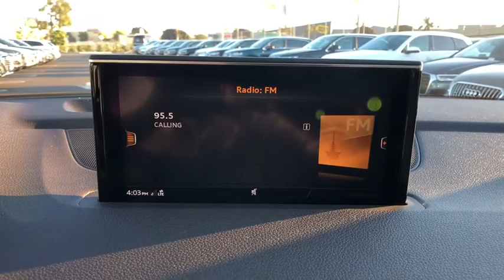2019 Audi Q7 Oxnard, Ventura, Camarillo, Thousand Oaks, Santa Barbara, CA AX04167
Carrara White New 2019 Audi Q7 Available in Oxnard, California at DCH Audi Oxnard. Servicing the Ventura, Camarillo, Thousand Oaks, Santa Barbara, CA.